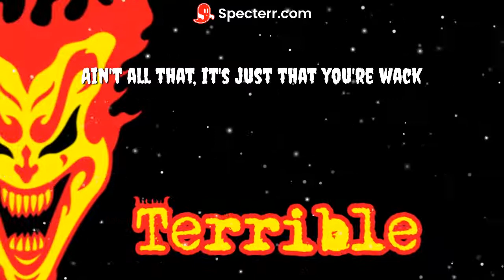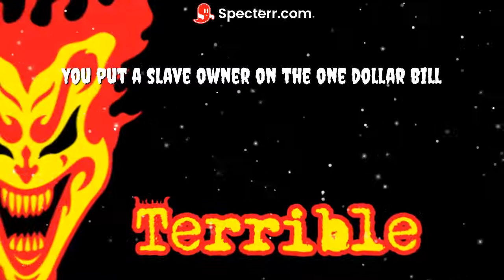Insane Clown Posse - Terrible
Lyric video for ICP's song Terrible